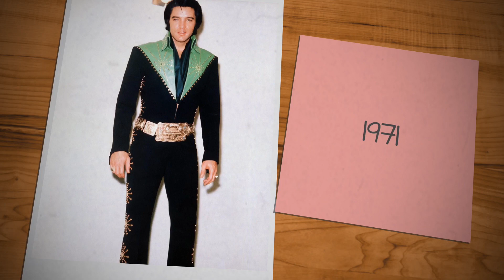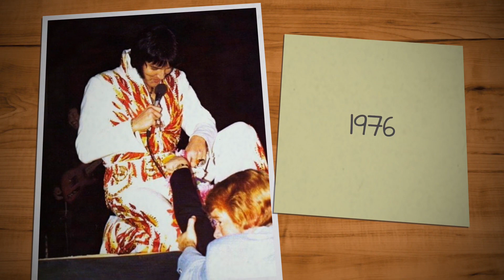Fashion for a King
From The Vaults: A new series of short videos that tell the stories behind Elvis’s wardrobe and stage wear. Over the years thousands of hours of footage was shot in The United States and Canada. Some of this footage was used in the documentary 'Fit For A King'. We open the vaults for a look at unreleased interviews and stories. Filmed and Edited by Andy Dumas.